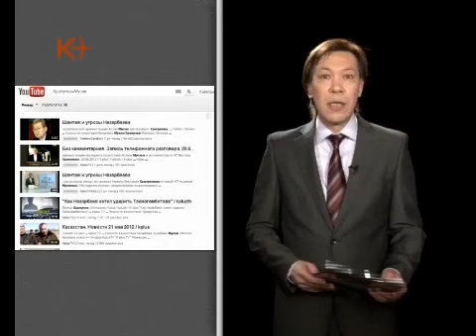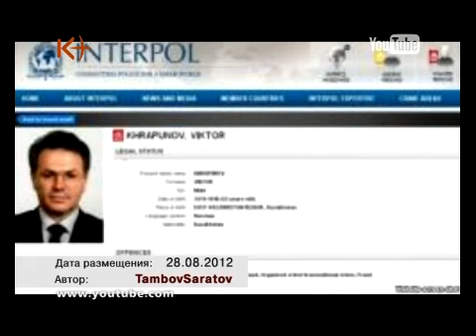Ак-орда начала атаку на Мусина?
Появление в сети телефонной записи разговора главы Администрации Президента Аслана Мусина с экс-акимом Алматы, Виктором Храпуновым, а по совместительству личного врага зятя Елбасы Тимура Кулибаева вызвала настоящий резонанс. Правда, опубликовал  ее Пользователь TambovSaratov с годичным опозданием, ведь сделана она была еще до Жанаозена, многочисленных терактов, словом, в относительно стабильный период в жизни страны. Кому и зачем понадобилось раскапывать "разговор давно минувших дней", пытались разобраться авторы сюжета. .